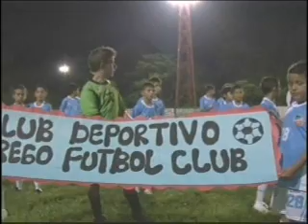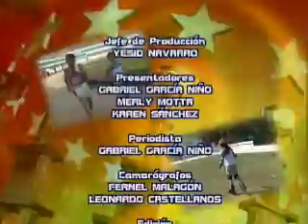Vision Deportiva 17/09/12